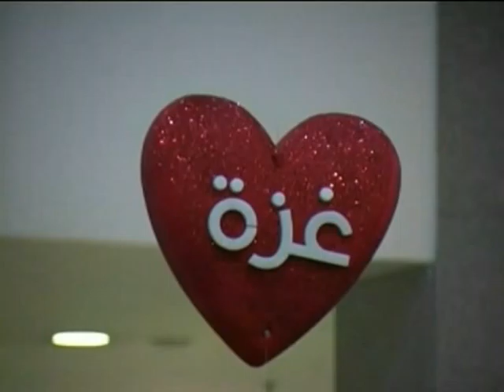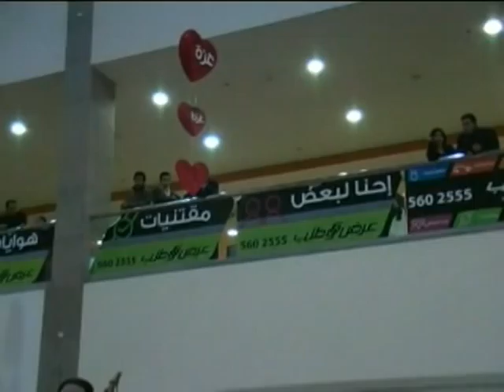Inni Ikhtartuka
From Maca Mall performance, in Solidarity with Gaza.